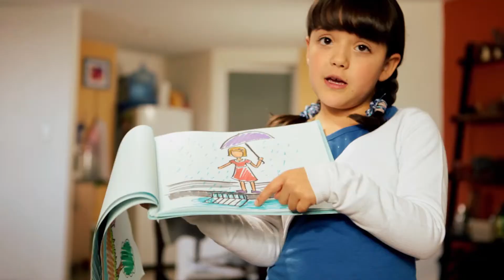NIÑA LISTA / ECOFILM FESTIVAL 2011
Ganador 1er Lugar Ecofilm Festival 2011, categoría: Campaña Audiovisual
Director: Luis Raudón

Sinopsis: Una niña está preocupada por la situación del agua y explica con dibujos lo difícil que es tener agua en casa y por qué debemos cuidarla.